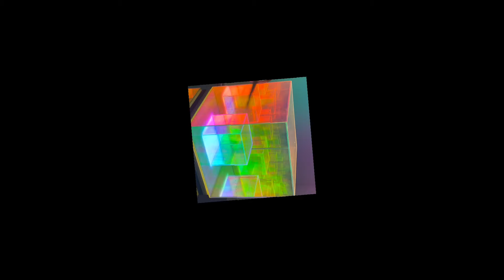Magic cube lamp, contemporary art piece